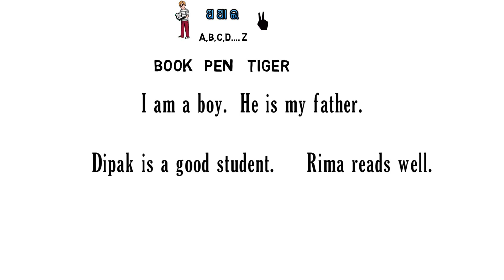What is Grammar? ବ୍ୟାକରଣ କ'ଣ? | Dear English Odia | I Love English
You are watching this video on I love English, where you learn English through Odia. We have a library of English lessons in odia specifically designed for Odia speakers. Access through our pool of free English lessons covering topics such as - English Grammar, English conversation, Communication skills, Vocabulary, English practice, English speaking for the real world, Spoken English tips to improve you English, Personality development, IELTS training & Coaching, Job interview skills and much more to help you speak fluent English faster and better

@I Love English Odia